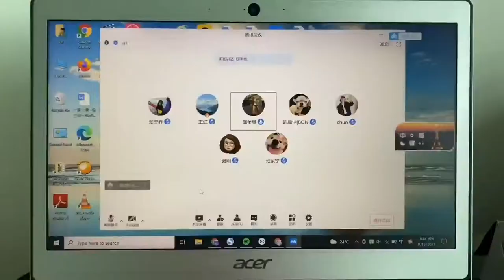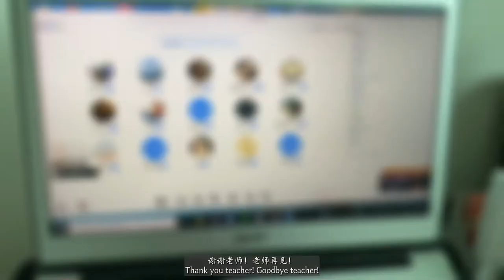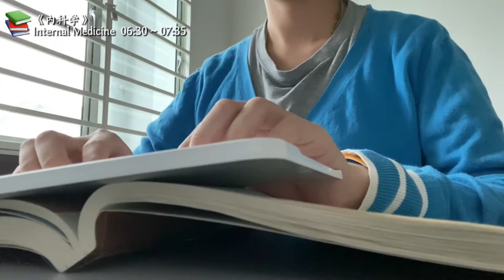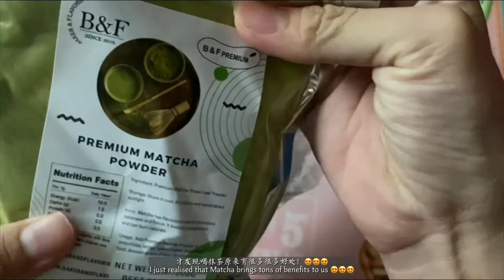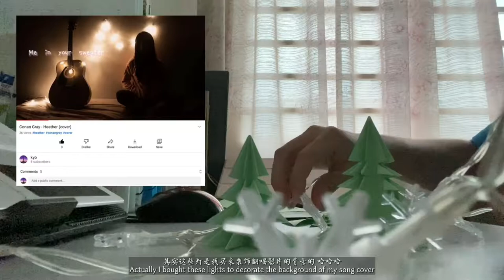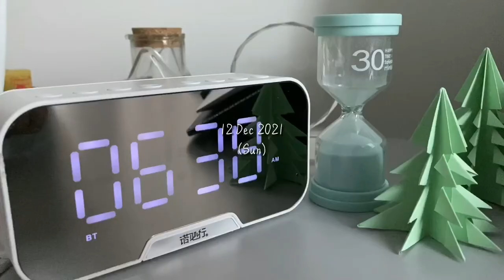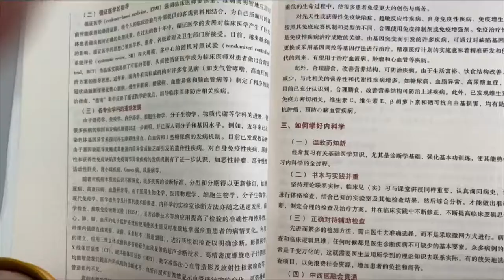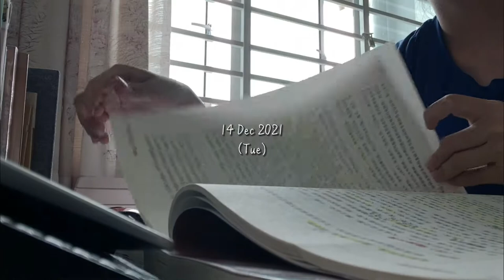sub) healing｜cozy Christmas vlog｜DIY fairy light wall｜chill week｜uni life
Hello everyone!!
It's 2022 now but I am still uploading vlog filmed in 2021 haha
I am trying my best to edit faster ;)
Thank you sooooo much for watching and hope you enjoy it ;) Your support is my motivation to keep uploading videos!

Film｜ iPhone 11
Edit｜ 剪映 (JianYing), VLLO (free ver.)

♪ Music ♫
Track: Ikson - Christmas [Official]